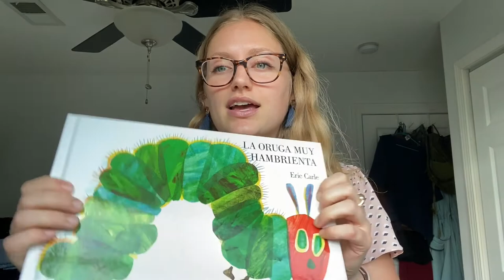Lean Juntos Dos Veces al Día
Es importante leer dos veces cada día. Aquie tiene unas sugerencias de cómo hacerlo en la casa con los niños.